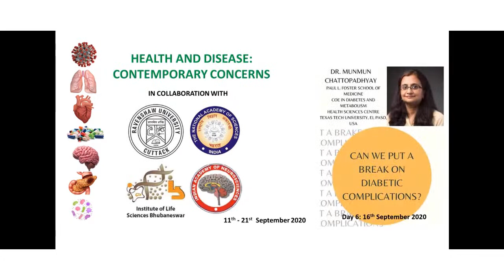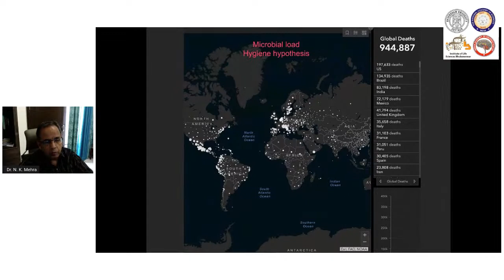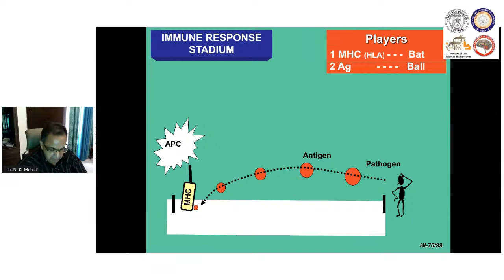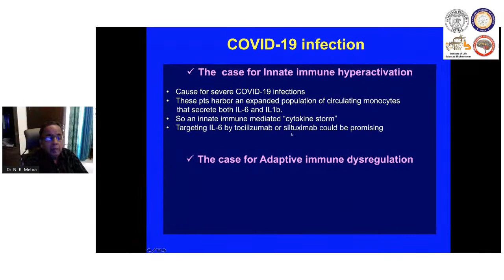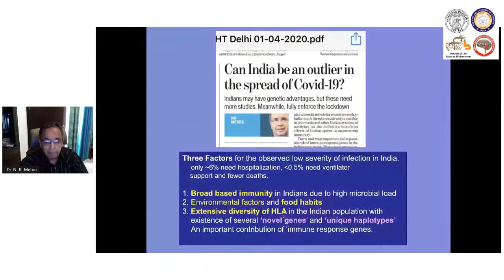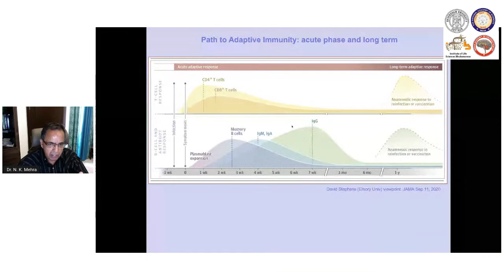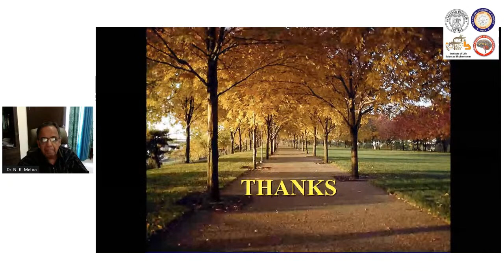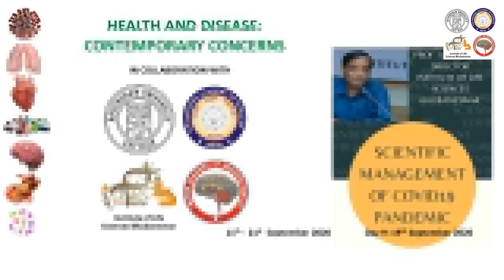Day 8 II Host Immunity And COVID19 II Prof. N. K. Mehra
Ravenshaw University in Collaboration with The National Academy of Sciences, Institute of Life Sciences, Bhubaneswar and Indian Academy of Neurosciences Presents Health And Disease: Contemporary Concerns